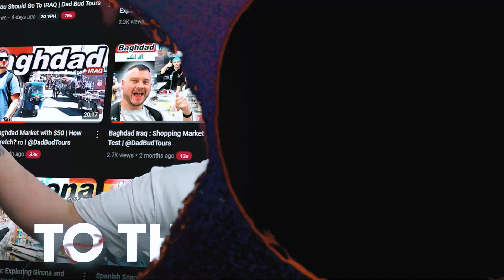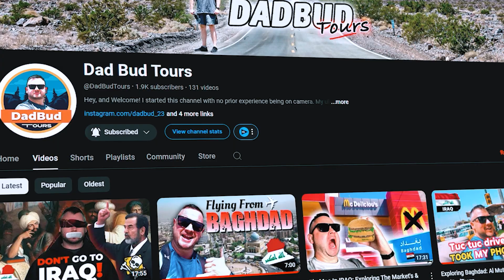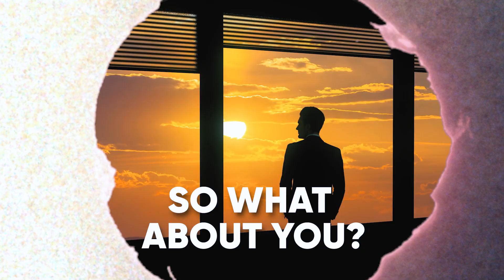Top 5 Unfriendly Cities You Might Love!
In this video, we explore the top 5 cities known for being, well… less than friendly! But don't let that scare you away — these places still have plenty of charm if you know where to look. From New York City's fast-paced hustle to Paris's aloof elegance, we're diving into the quirks that make these destinations both challenging and lovable.

We've already visited New York and had an unexpectedly great experience despite its "rough around the edges" reputation, and we're planning a trip to Paris soon! Spoiler alert: despite the rumors, we think there's something to love about all these cities, including Moscow, Beijing, and Cairo.

Whether you're into the history, food, or culture, these cities might just surprise you. Hit play to find out why!

🗺️ Cities Covered:

    Paris, France
    Moscow, Russia
    Beijing, China
    Cairo, Egypt

Video Title: Unfriendly Cities You Might Love!

✅ About Dad Bud Tours.

Hey, and Welcome! I started this channel with no prior experience being on camera. My ultimate dream is to get my helicopter license and embark on crazy adventures.

Travel, reactions, Reviews, Mystery Box opening, and just out-and-out crazy Adventures!  Anything in this life is achievable. You just have to get started!

I aim to give back to all of you amazing subscribers, so keep an eye out for the amazing giveaways and chances to join me at no cost!